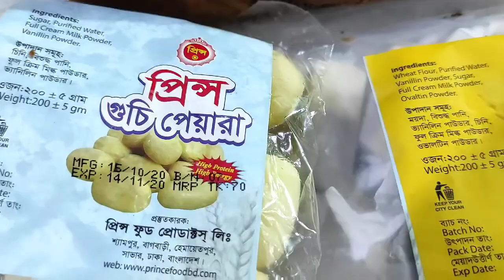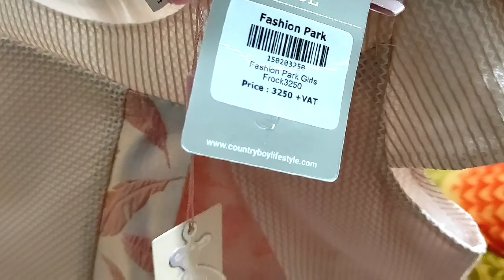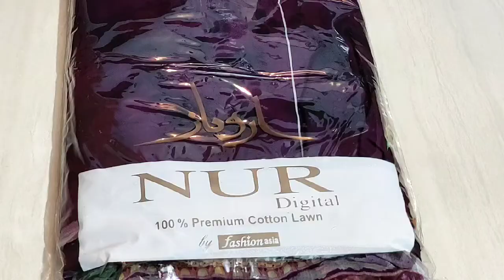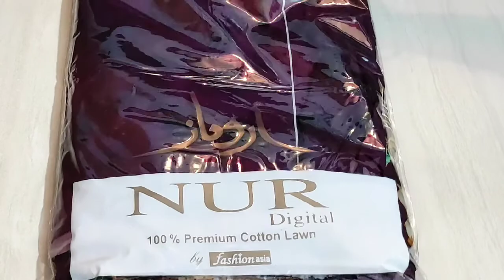ছুটির দিনের কেনাকাটা!! Holiday's Shopping.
ছুটির দিনে কোথায় গেলাম, কি কি কেনাকাটা করলাম সেটাই থাকছে আমার আজকের ব্লগে ...